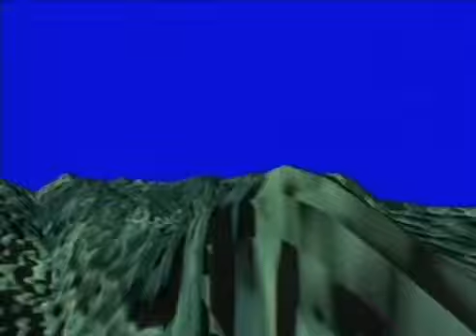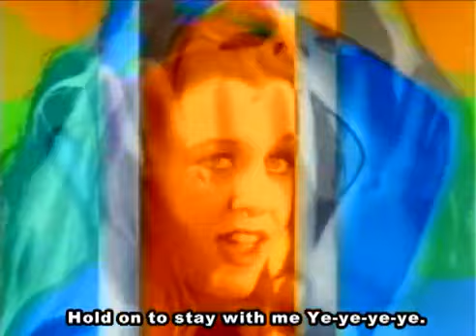Da Blitz - Stay With Me